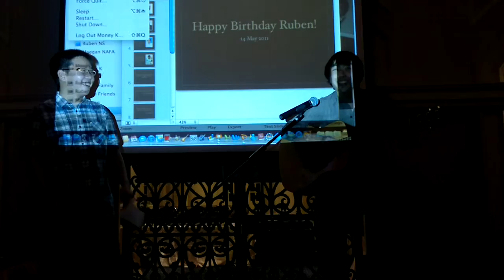Days and Days - Camera Can't Lie cover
Performing at Ruben's 21st birthday party.
XL and vox, me on guitar and backup

sorry for the off pitch harmonies from time to time!